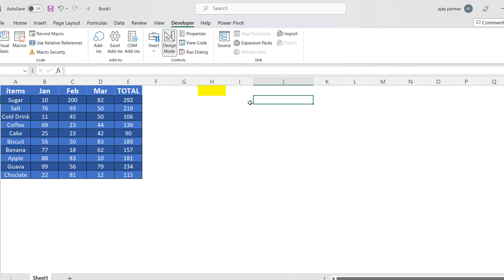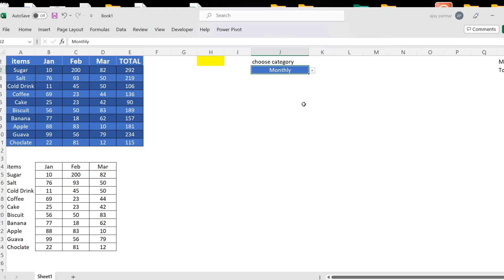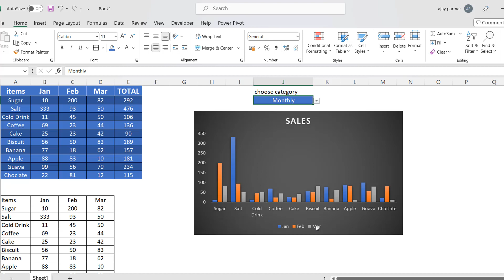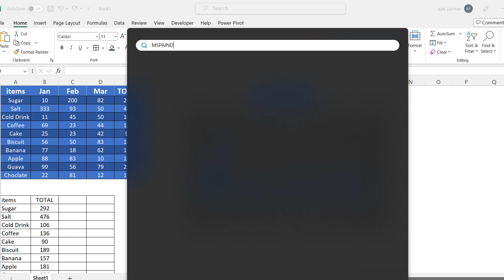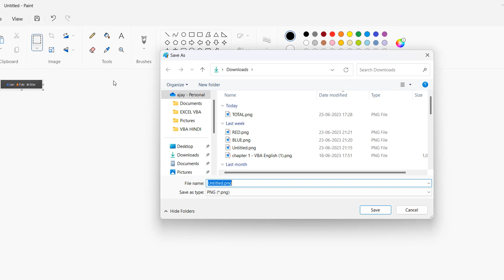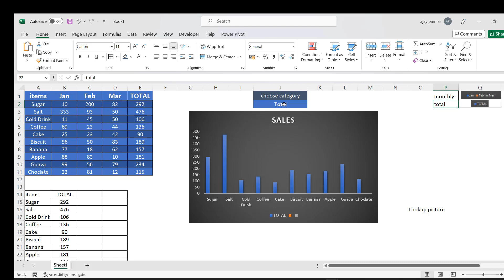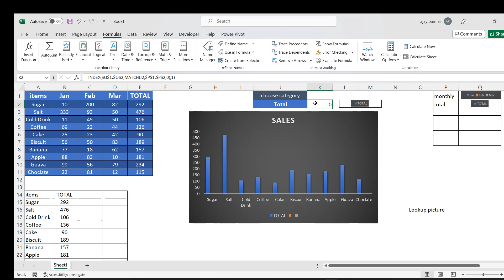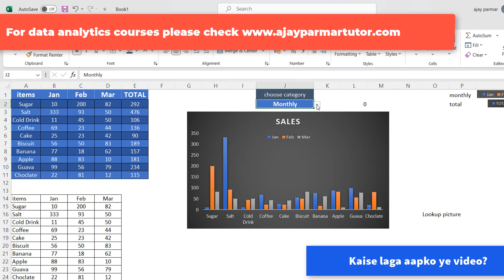How to Change Images ,Pictures and Charts using a Drop Down -Adv Excel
Hi, is my educational website and you may buy any data analytics course there and lifetime access will be given.
You can check membership perks as well by clicking on the JOIN button and get access to live session recordings.
Happy Learning!
Courses are Basic to advance excel. Excel VBA, Powerquery, Mcode, PowerBI, Dax,Webscraping selenium VBA, MS Access, Access VBA,, Python for Data Analysis,

In future, whatever courses will be published, you can get the same there.
Supporting files too are available for you to download, Courses will be given for lifetime watch.